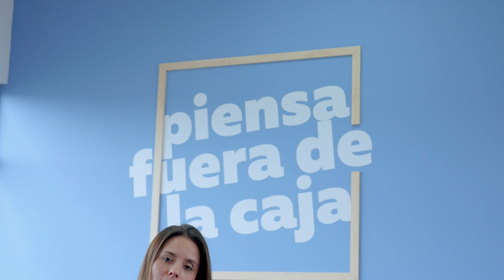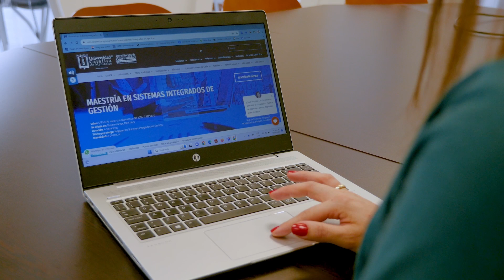Inneo Acción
Estudiante, graduado, administrativo, profe o investigador UCM... esta convocatoria ¡es para ti!
Quédate y descubre todos los detalles.